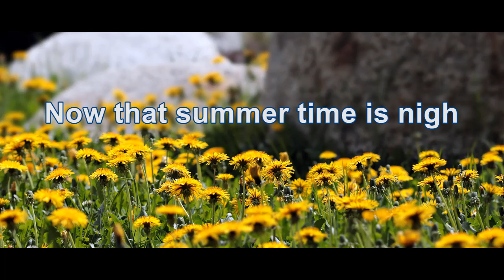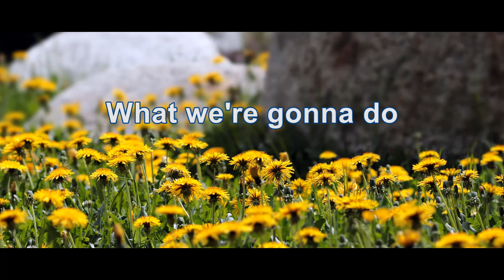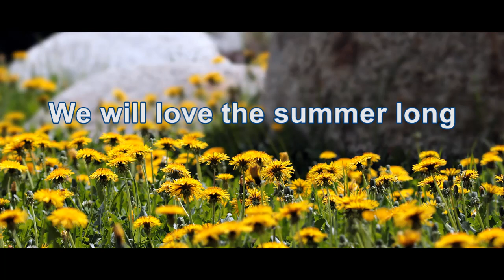Gary Lewis & The Playboys - Green Grass (HD/Lyrics)